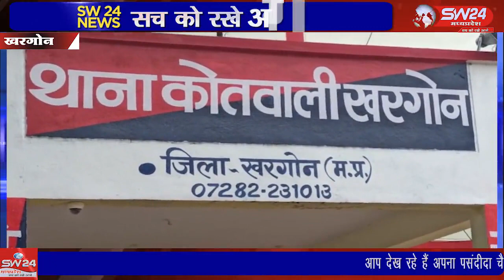SW 24 News khargone खरगोन जिले में युवती को लोन दिलाने के नाम पर गाँव के एक सरपंच ने दुष्कर्म किया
खरगोन जिले में युवती को लोन दिलाने के नाम पर गाँव के एक सरपंच ने दुष्कर्म किया वही चार वर्षाे तक उसका यौन शोषण किया जिसकी शिकायत पीड़ित युवती ने थाने जाकर की।